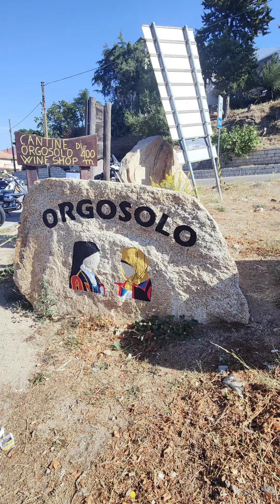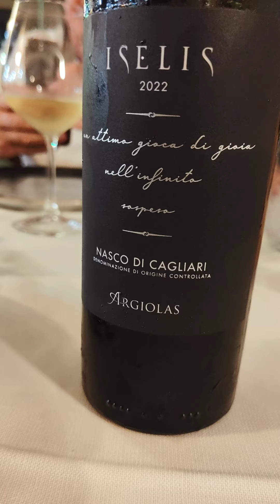Sardinia the best 2023